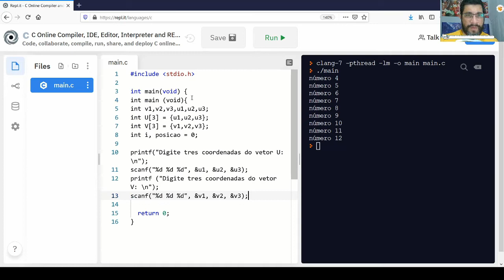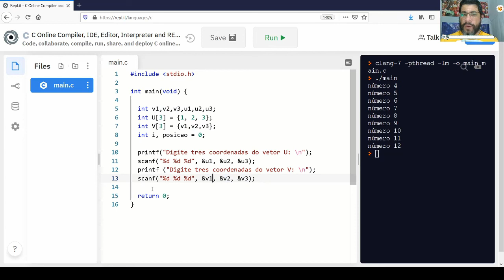Exemplo de inicialização de vetor (PROG-EX10)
Resolução de exemplo envolvendo a inicialização de vetor